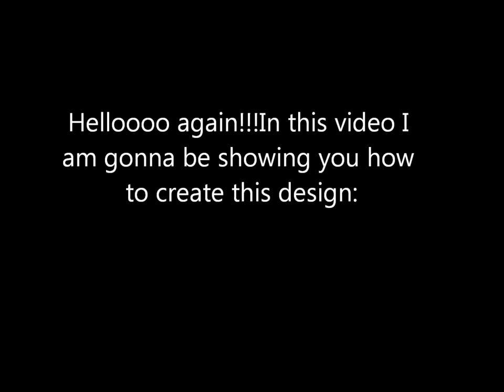Film Strip Nail Tutorial-Unique and Easy!!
Inspired by Juliatmll!